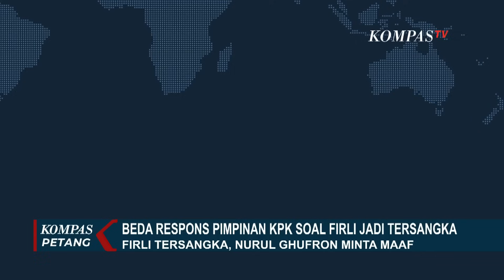Firli Jadi Tersangka Pemerasan, Mengapa Respons Pimpinan KPK Berbeda?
KOMPAS.TV - Pasca-Ketua KPK, Firli Bahuri ditetapkan jadi tersangka pemerasan, 2 pimpinan KPK menunjukkan sikap berbeda. Wakil Ketua KPK, Alexander Marwata menyatakan tak malu saat Ketua KPK jadi tersangka.

Sementara Wakil Ketua KPK yang lain, Nurul Ghufron memilih meminta maaf kepada publik.

Wakil Ketua KPK Alexander Marwata tak malu atas kasus yang menerpa KPK saat Ketua KPK, Firli Bahuri jadi tersangka kasus pemerasan. Alasannya, asas praduga tak bersalah dikedepankan karena belum terbukti sepenuhnya.

Beda dengan Alexander Marwata, Pimpinan KPK yang lain, Nurul Gufron memilih meminta maaf kepada publik imbas penetapan Ketua KPK Firli Bahuri sebagai tersangka pemerasan Mantan Menteri Pertanian, Syahrul Yasin Limpo.

Dalam keterangan tertulis kepada KompasTV, Jumat (24/11) pagi, Nurul Ghufron, menyatakan sebagai salah satu dari pimpinan turut bertanggung jawan dan karenanya meninta maaf kepada segenap Bangsa Indonesia atas peristiwa yang telah menimbulkan kegaduhan dan hapir mengikis harapan pada KPK untuk jadi garda pemberantas korupsi. Nurul juga meminta masyarakat tetap mendukung kerja-kerja KPK, dalam upaya pemberantasan korupsi.

Baca Juga Jadi Tersangka Pemerasan, Firli Bahuri Masih Bekerja di KPK di